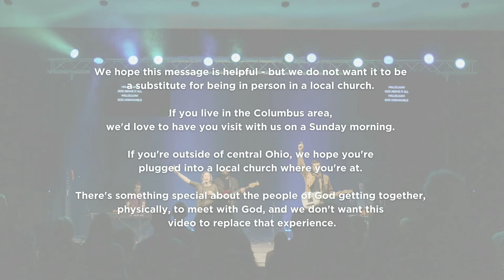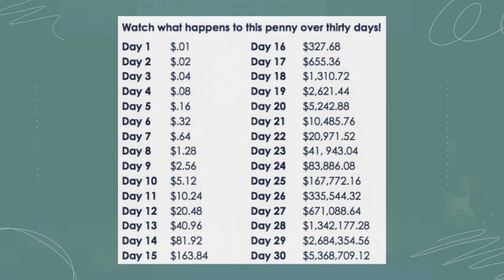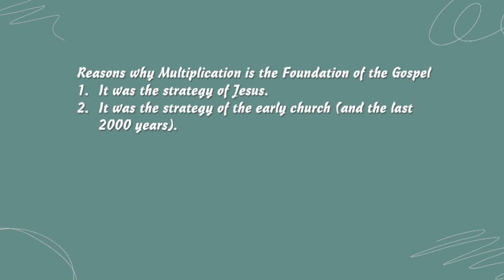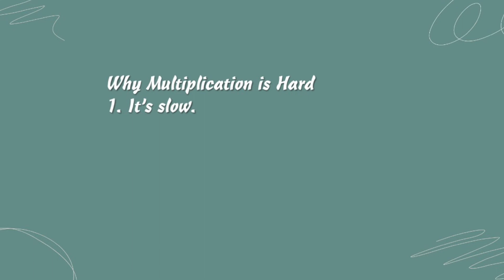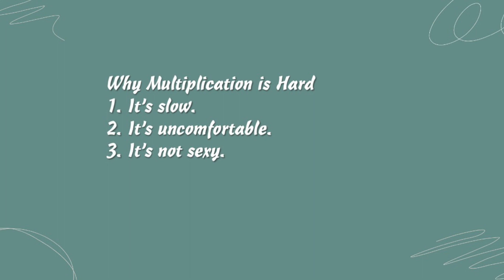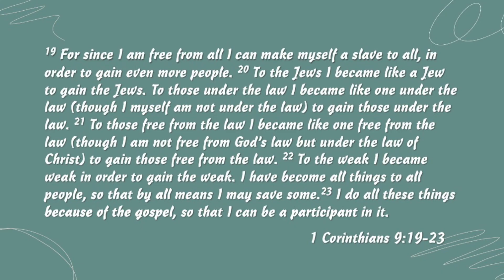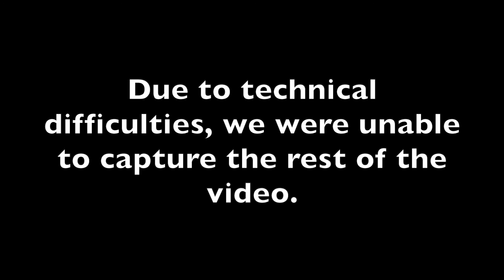"Multiplication of the Gospel" - Week 1 of 4 in "A Few of Our Favorite Things" - 05.15.2022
One of our favorite things at Three Creeks is planting churches. We're a young church plant, and we helped another be planted in 2022. Our Church Planting Resident, Trey Gilmore, is back to tell us why church planting matters and makes a difference in the world.